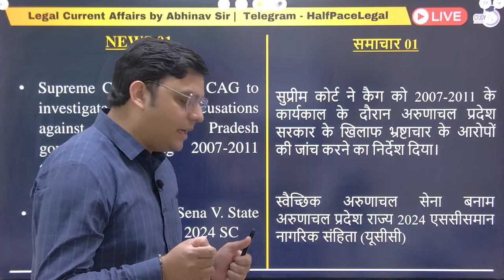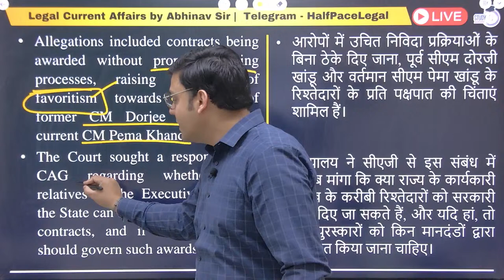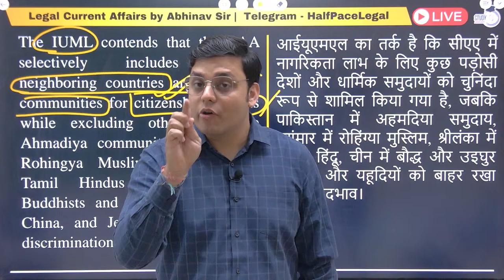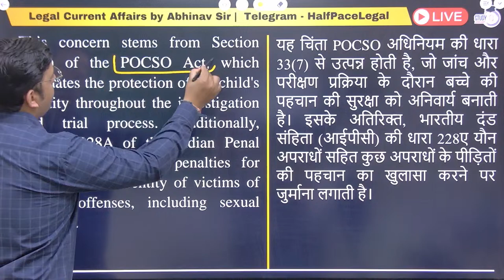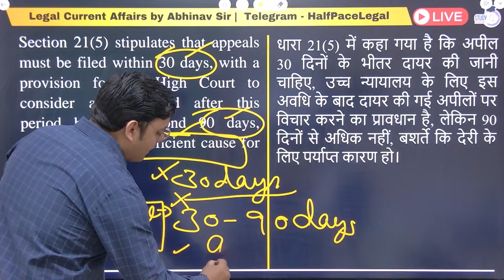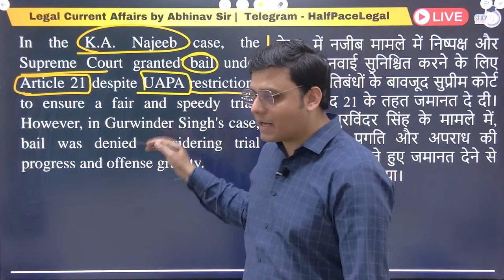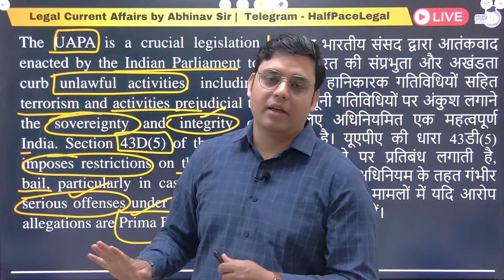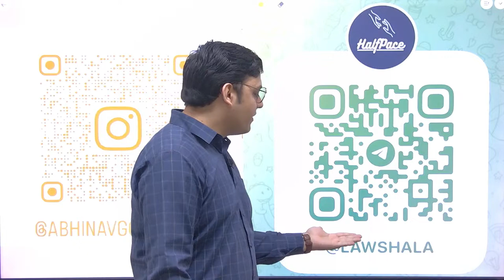08 Apr | Legal Current Affairs 2024 | The Hindu Analysis | By Abhinav Goswami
In this video, dive into the latest Legal Current Affairs of 2024 sourced from The Hindu. Stay updated with today's crucial topics and daily news that matter to the judiciary. Abhinav Goswami brings you comprehensive insights to keep you informed.